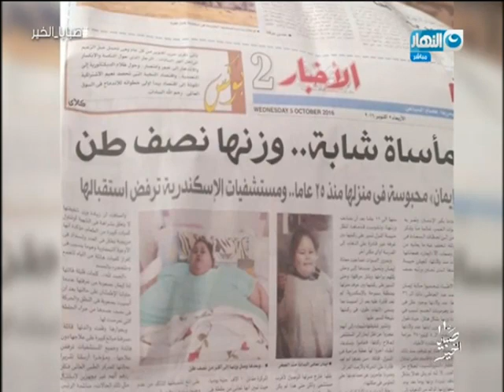صبايا الخير | ريهام سعيد تعلن عن قرار صادم على الهواء بعد وفاة إيمان " أسمن إمرأة في العالم "